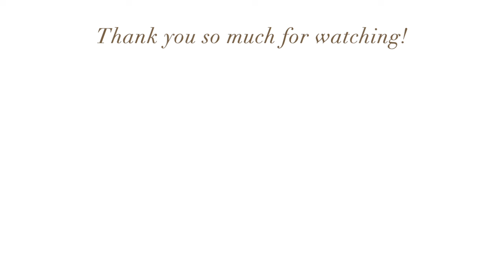What I got for my 20th birthday / Polène, Gisou, TikTok viral products, etc | Mónica Pereira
In this video: I share with you guys a bit of my 20th birthday, on the 5th of may, as well as show you all the beautiful presents I was so lucky to receive and I have been using for more than a month.
In this video I speak about many TikTok viral products and let you guys know my opinion them.
Vinted: monicatpereiraaa

*Free Music for Videos 👉 Music by FootRocket - Deliverance Jazz (feat. Trevon Audio)

  / freemusicforyoutube
   / freesoundmusic

Edited by: Mónica Pereira
 Mónica Pereira ©